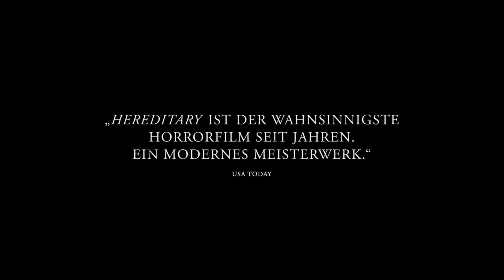Hereditary | Trailer (deutsch) HD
Familie Graham führt ein beschauliches Leben: Annie (Toni Collette) ist eine liebevolle Mutter und lebt zusammen mit ihrem Mann Steve (Gabriel Byrne) und ihren beiden Kindern Peter (Alex Wolff) und Charlie (Milly Shapiro) etwas abgelegen am Waldrand. Als Annies Mutter Ellen, das Oberhaupt der Familie, stirbt, muss sich die Familie mit mysteriösen und grauenhaften Ereignissen auseinandersetzen. Nach und nach kommen die furchterregenden Geheimnisse ihrer Ahnen ans Licht. Für Annie, Steve, Peter und Charlie beginnt plötzlich ein Wettlauf gegen ihr dunkles und unheilvolles Schicksal, welches ihre Ahnen ihnen hinterlassen haben…